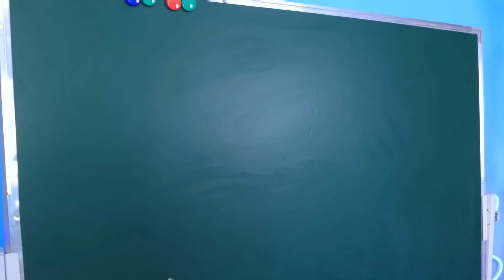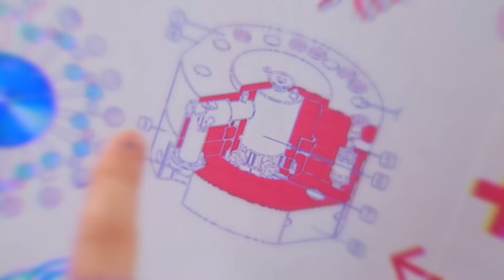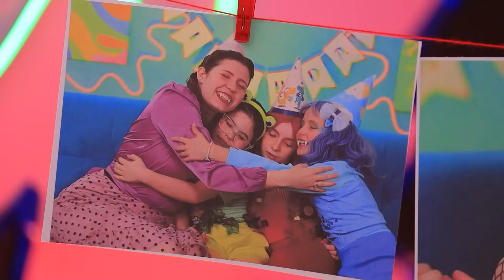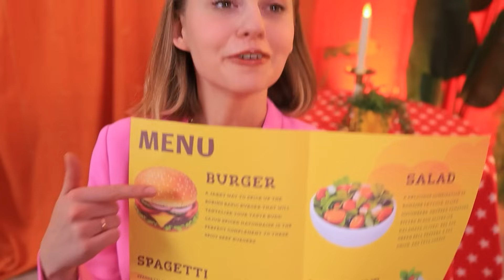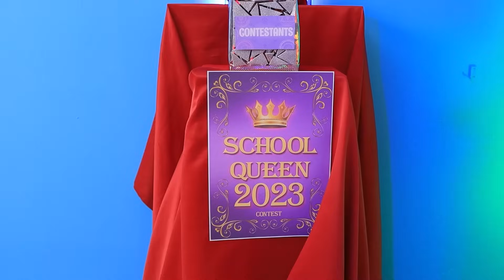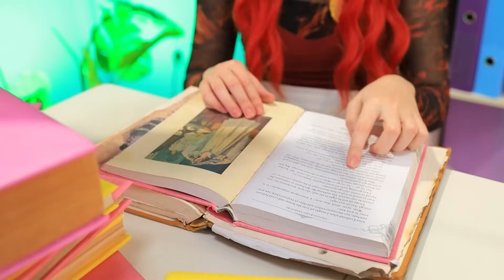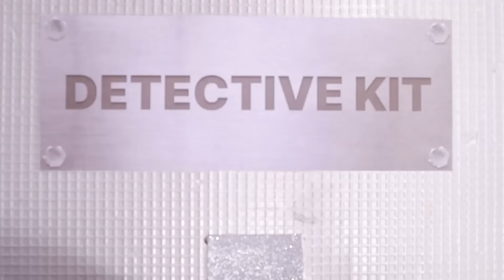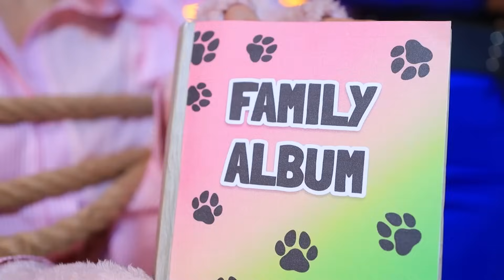Les Vampires des Quatre Éléments / Fille de Feu, Eau, Tempête et Terre / Partie 2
On dirait qu'il y a une nouvelle élève à l'école de magie des vampires des éléments ! Voici Coldie, une fille merveilleuse qui contrôle les puissants pouvoirs de la glace !